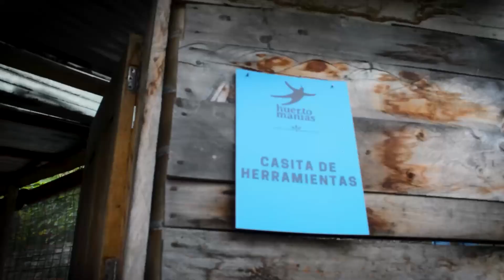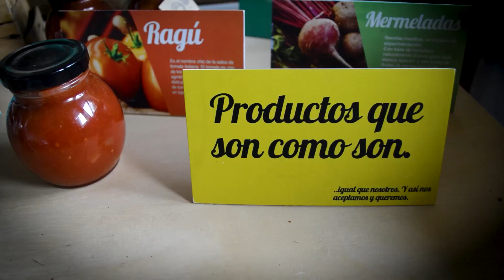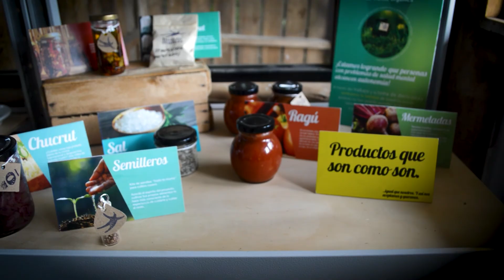HuertoManías un lugar maravilloso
Hoy en Cambiando el Rumbo🚶🏼‍♀️🚶🏻🚶🏼‍♀️🚶🏻🚶🏼‍♀️
Te contamos nuestra experiencia en Huertomanías.
Un lugar increíble con personas maravillosas.
¿Y tú que esperas para cambiar el rumbo?